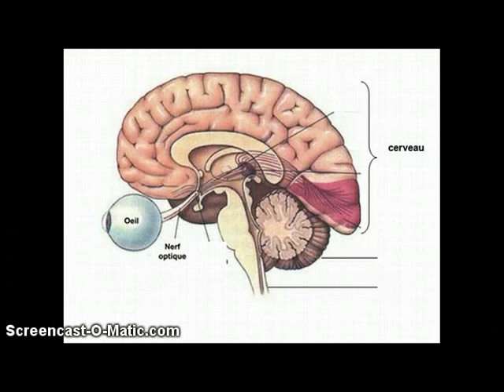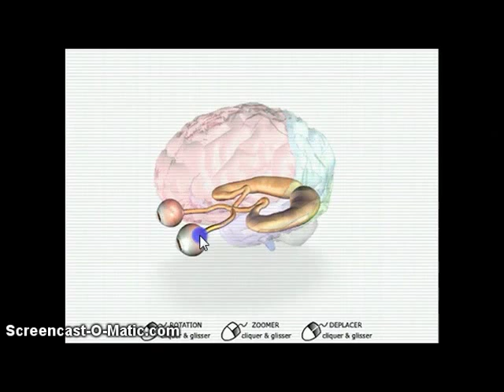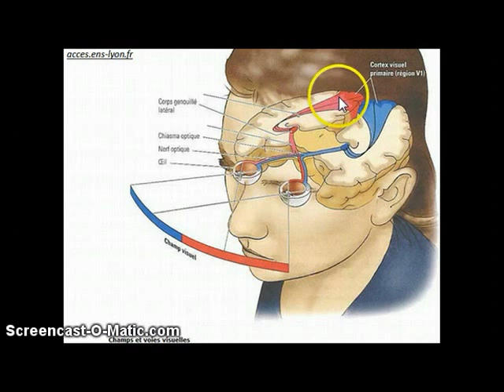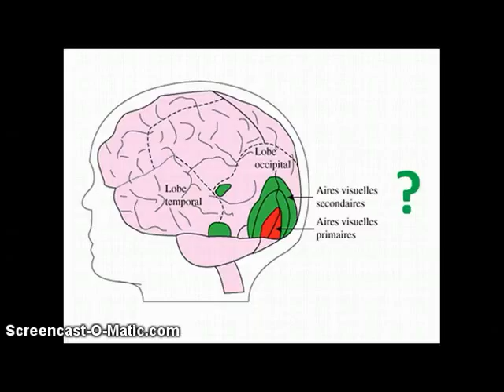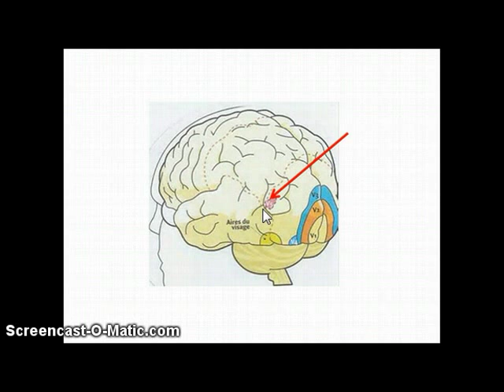SVT - 1ères L ES S - Voies et aires visuelles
Quel est le trajet du message nerveux visuel jusqu'au cerveau ?